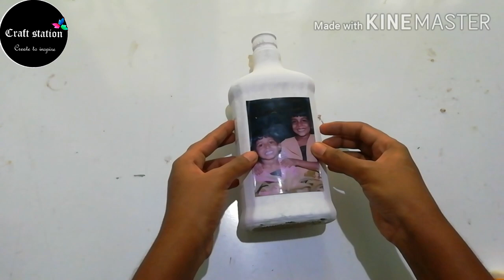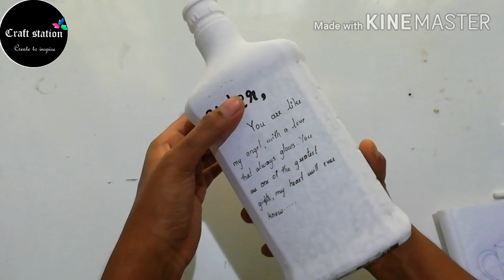Bottle Art With Photo |Craft Station